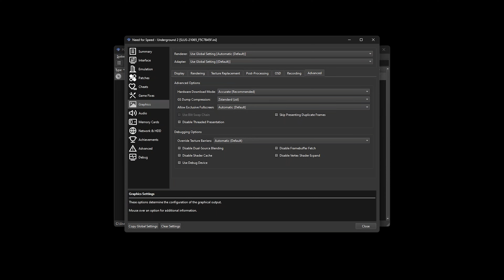PCSX2 | Need for Speed: Underground 2 | 5800X | RX 6600 | 4K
PCSX2 Nightly v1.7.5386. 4K settings(6x resolution scale) using a Ryzen 7 5800X and RX 6600 8GB. Enjoy!